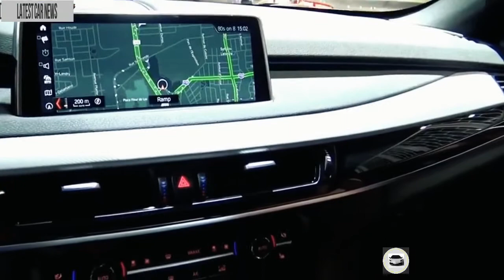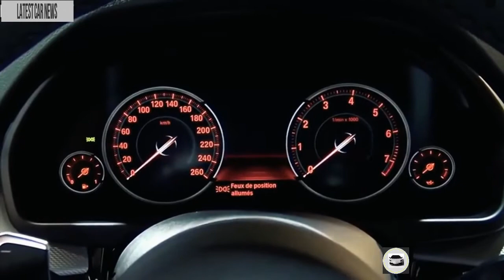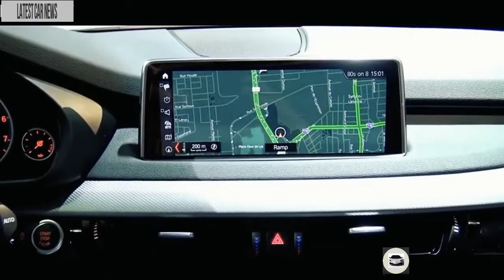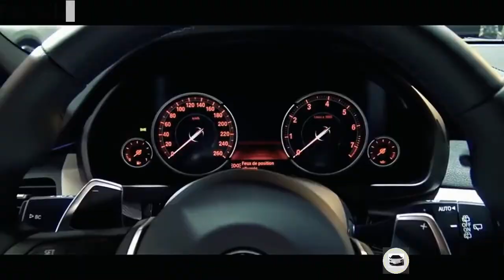2019 BMW X5 xDrive35i - Exterior and Interior Walkaround in HD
2019 BMW X5 xDrive35i - Exterior and Interior Walkaround in HD

LatestCarNews TeknoAutoMobile

2019 BMW X5 xDrive35i - Exterior and Interior Walkaround in HD